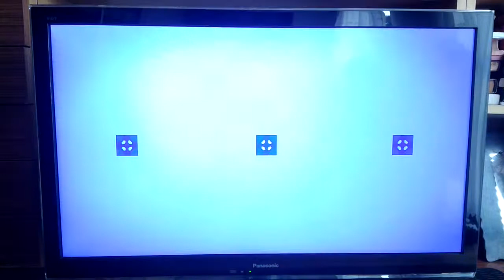TVS - Zapowiedź i czołówka Silesia Flesz z 29.09.2017r.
TVS - Zapowiedź i czołówka Silesia Flesz z Piątku 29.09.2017r.